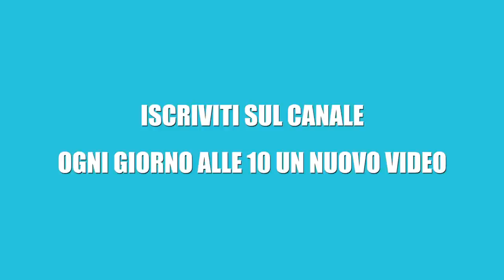Cool Down Routine | Esercizi di Stretching e Defaticamento | Silva Iotti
Esercizi di Stretching e Defaticamento globali, per tutto il corpo, a terra. Ti sentirai più sciolto se li esegui ogni giorno!

 Il mio nuovo Libro: Odaka Yoga e Mindfulness, formato kindle:
L'uso Consapevole della mente formato kindle: